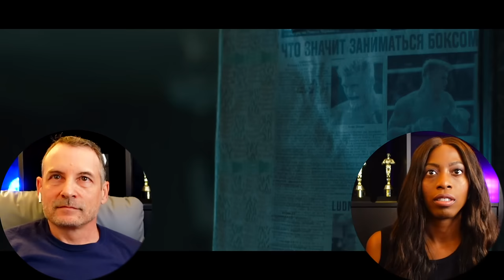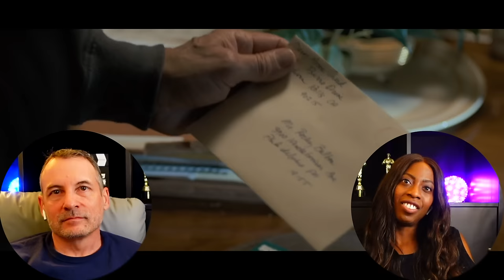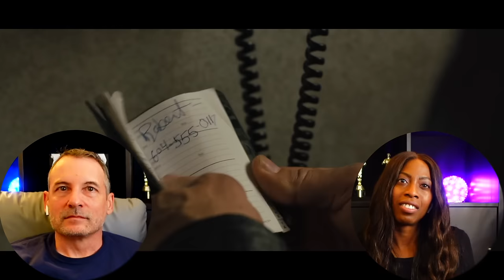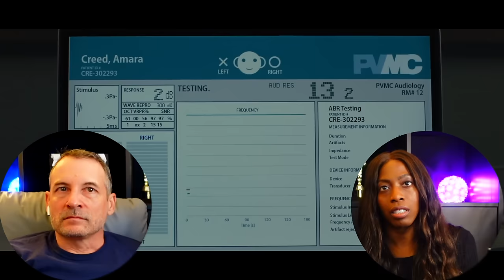CREED II (2018) | BOSS MOVIE REACTIONS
Enjoy our movie reaction to CREED II (2018).

This movie was produced and distributed by Metro-Goldwyn-Mayer (MGM).

CHAPTERS
00:00 - Video Intro
00:09 - Reaction Intro
02:25 - Movie Reaction
53:26 - Review